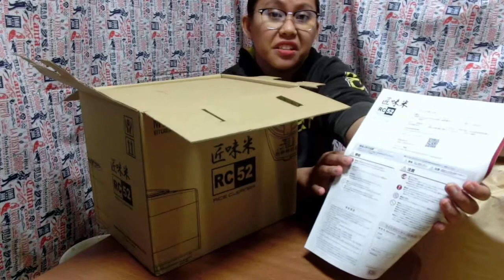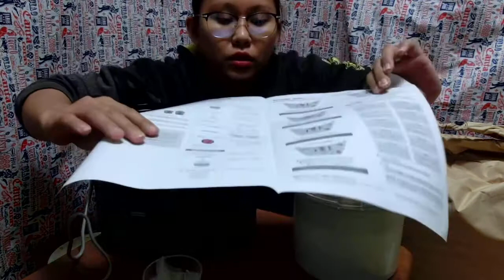精米機 MICHIBA KITCHEN PRODUCT RICE CLEANER 匠味米MB-RC52 | Unboxing & Review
MICHIBAKITCHENPRODUCTRICECLEANER匠味米MB-RC52

My Video Editor and Music
The camera I use: Casio HS EXILIM

免責事項:私は私のビデオで音楽/サウンドを所有していません。

I hope you enjoyed tod video...
今日のビデオを楽しんでいただけたらと思います。